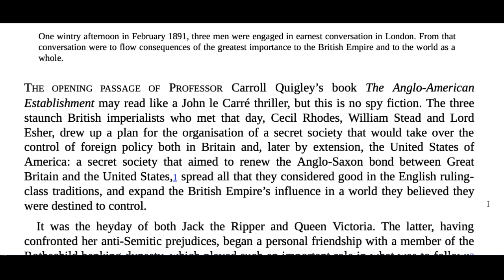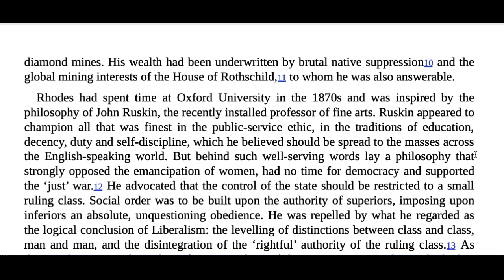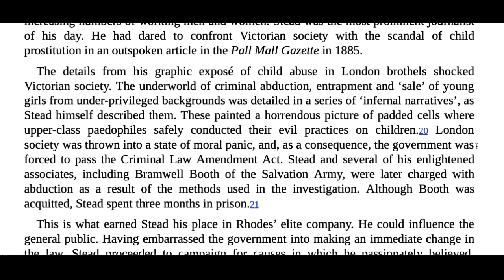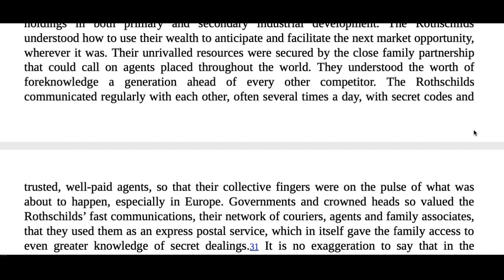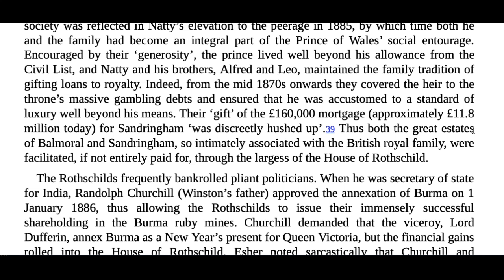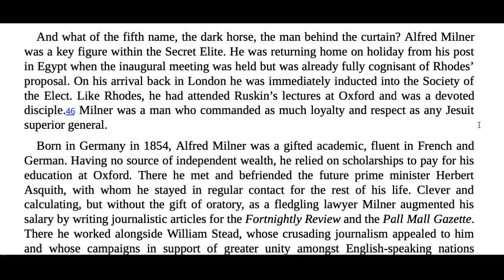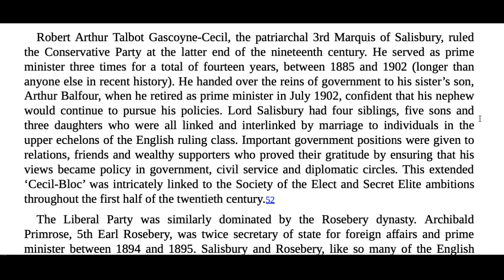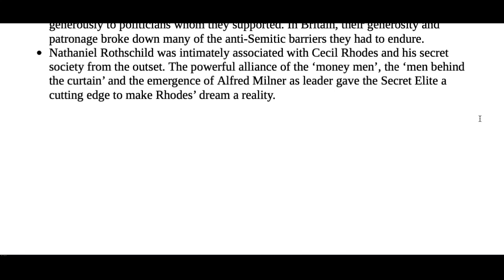Chapter 1 - The Secret Society